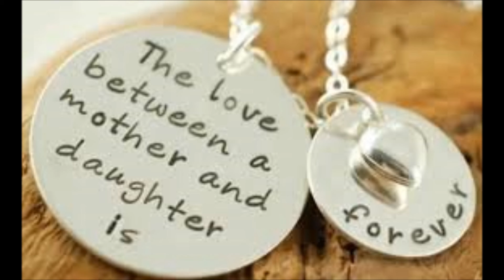Hannah Healy - "Mama"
15 year old Hannah performs this beautiful song, co-written with her sister Miriam. The guitar is played by Darragh Cullen. It was recorded by Francesco Gatti in Storm Studios, Dublin in August 2014.